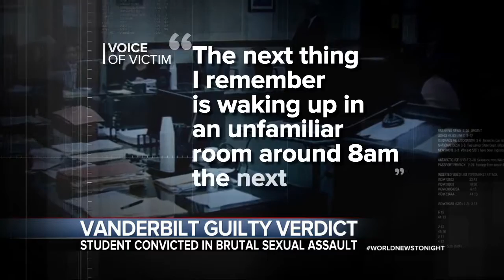Football Player From Vanderbilt Rape Trial Sentenced to 15 to 25 Years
Brandon Vandenburg, 23, was convicted of multiple counts of aggravated rape and ual battery three years after the trial began.

A Tennessee jury has found Brandon Vandenburg guilty on all counts in a retrial of his rape conviction. Vandenburg, a former football player at Vanderbilt .

A judge threw out Brandon Vandenburg and Cory Batey's rape conviction after a revelation about the jury foreman.

Former Vanderbilt football player Corey Batey raped a unconscious woman back in 2015. He was found guilty and will be sentenced 15-25 years. Meanwhile .